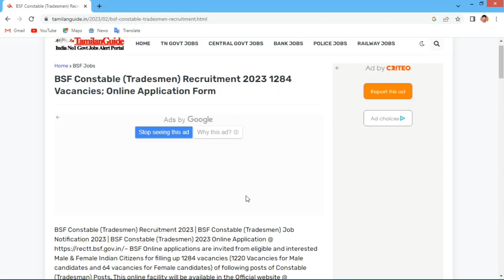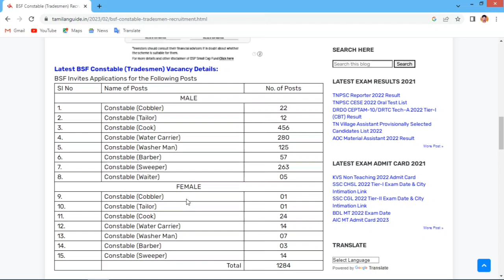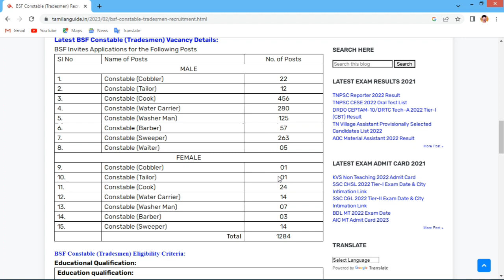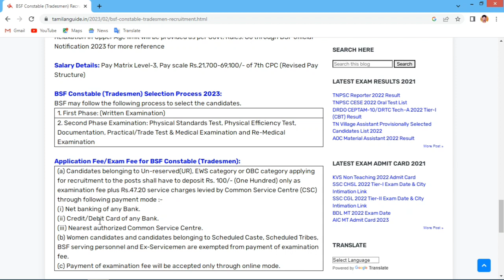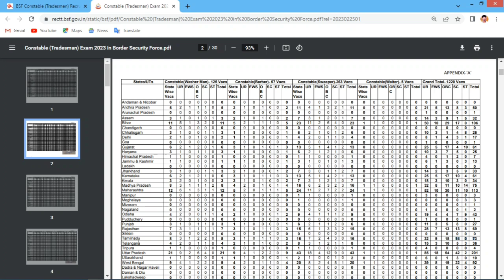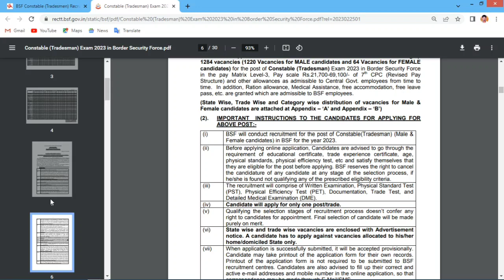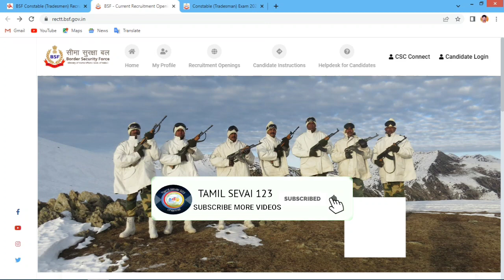BSF CONSTABLE TRADESMEN RECRUITMENT 2023 | border security force job 2023 | Central Government job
WELCOME TO TAMIL SEVAI 123 CHANNEL